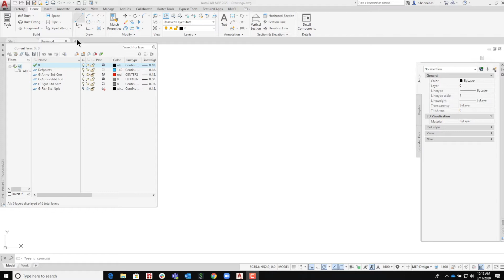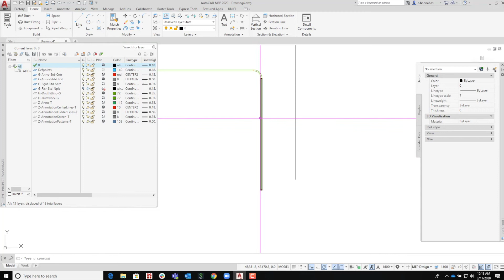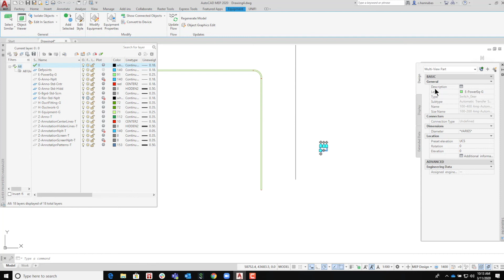Getting Started with Intelligent Linework in AutoCAD MEP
This is a short introduction to creating MEP systems documentation using intelligent linework in the MEP toolset.

When drafting using the MEP toolset, users can access intelligent linework, layers, and MVParts to automate and streamline their documentation, including scheduling and calculations.